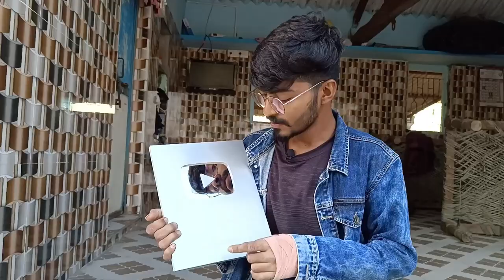My Youtube Play Button // My 100k Subscribe Complete//all friends support me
COPYRIGHT.

MOST TEG :-